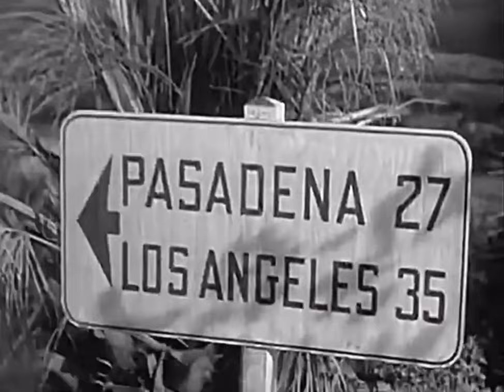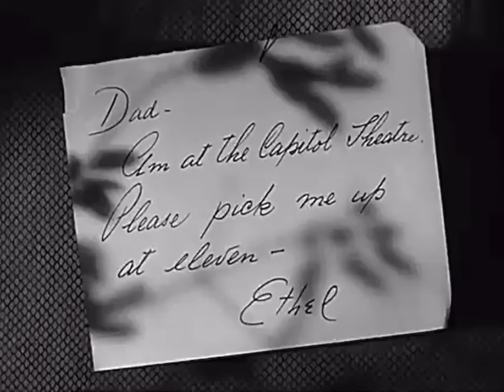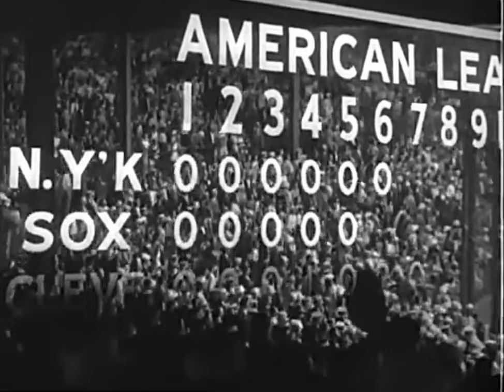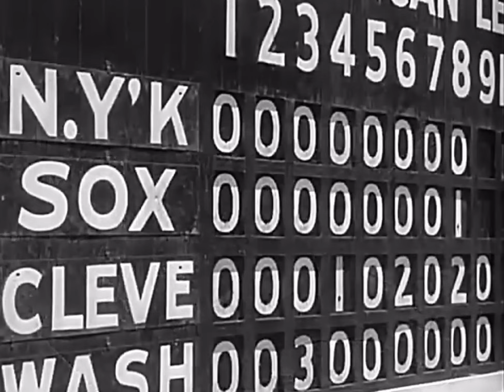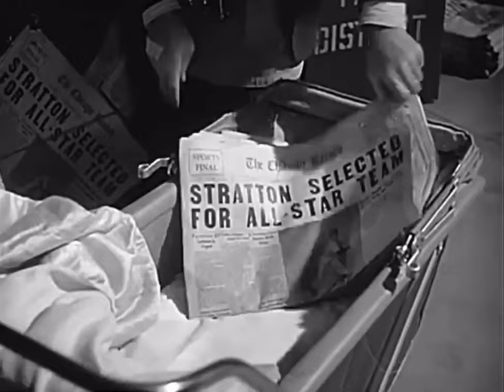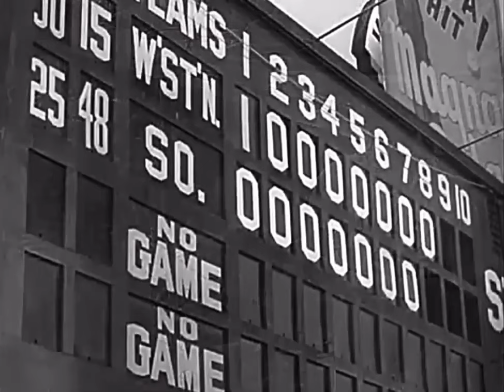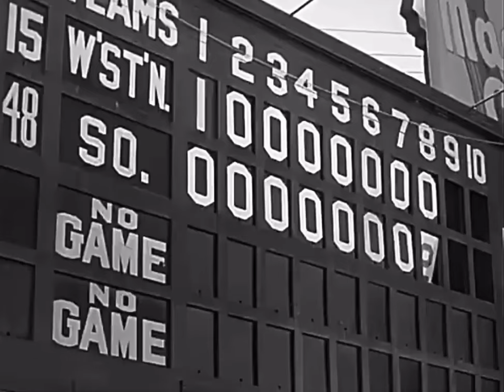The Stratton Story 1949 James Stewart June Allyson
The Stratton Story (1949) was a fine biopic about the baseball player Monty Stratton, who overcame the loss of one leg; James Stewart played the title role, and June Allyson was Stratton's wife.